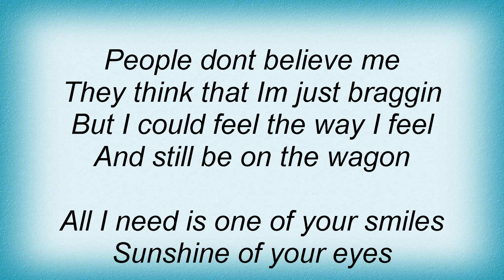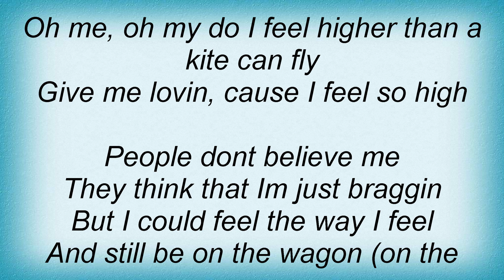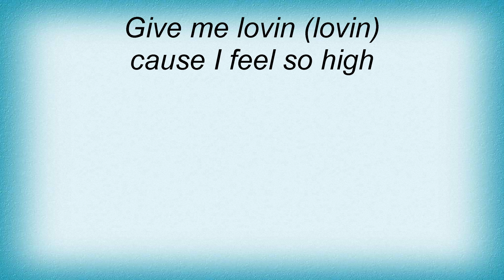Manhattan Transfer - Scotch & Soda Lyrics